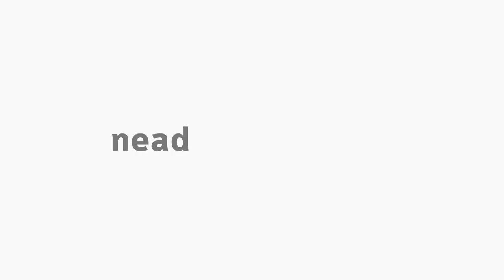[PED] Os jesuítas e a educação no Brasil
Os jesuítas e a educação no Brasil com o professor João Carlos Corso na disciplina de Filosofia da Educação II para o curso de Pedagogia - 1